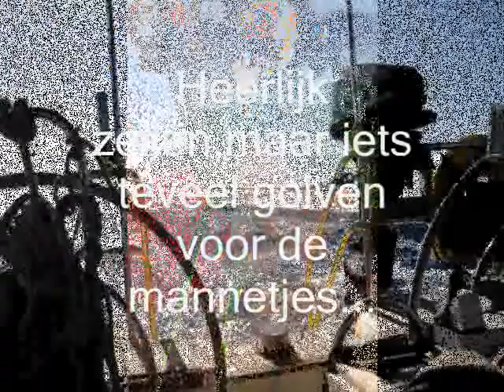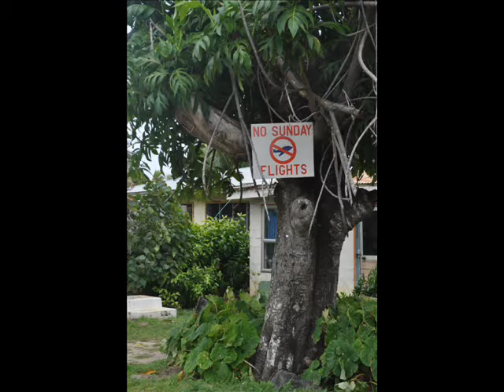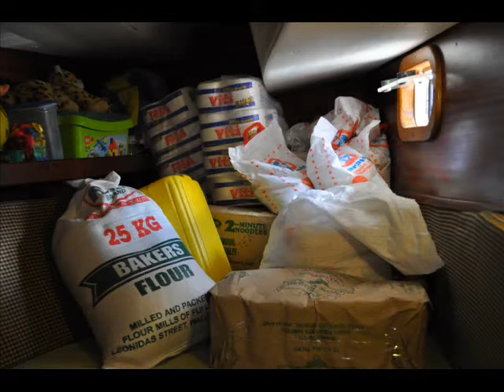Bora Bora and Aitutaki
Elena ontdekt Bora Bora en Aitutaki